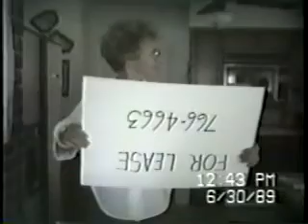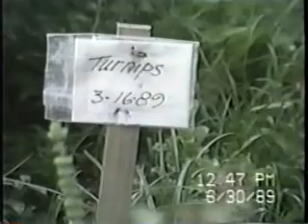06-30-89 texas trip. getting ready to go.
06-30-89 texas trip. getting ready to go.